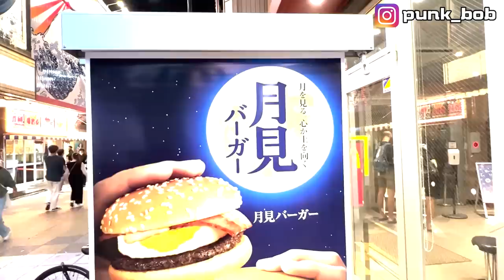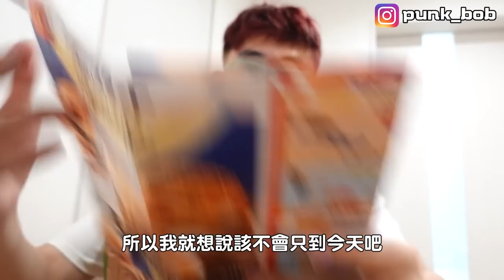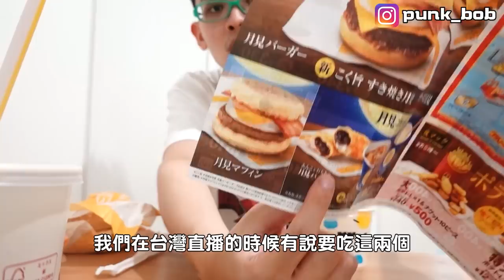【日本麥當勞新品】月見漢堡超好吃？台灣日本麥當勞薯條雞塊是否不同？蒙布朗冰炫風意外好吃！【綠眼鏡】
世足結束日本篇正式開始啦，首先就先從我心心念念的月見漢堡開始吧，順便對決台日兩國麥當勞的薯條雞塊等等商品哪個好吃，這次除了吃月見漢堡外還有日本限定的柚子七味雞塊和蒙布朗月見冰炫風。接著就是這次第一組企劃---3天9餐只吃日本便利商店，為啥到日本還要只吃便利商店啦~

綠眼鏡曾業配過的產品(有購買綠眼鏡可以拿20趴分潤^^)